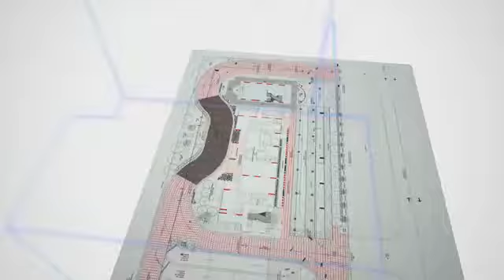DLF MidTown Moti Nagar Delhi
Luxury has its own definition and DLF One Midtown is interpreting it in Central Delhi. A super-luxury residential project by DLF Ltd. was planned in an immense area of 6.7 acres. Designed it with current standard manner for an unbeatable lifestyle where 4 towers are followed by 2, 3 and 4 BHK apartments and 915 units in total.

The residential project has luxury apartments with modern comforts which are designed by acclaimed architects and you can see their dedication to it.  DLF One Midtown is a splendid extract of nature and contemporary life and one of the best luxury housing projects in Moti Nagar, North West Delhi. The structure is developed by DLF Limited, set up on 6.7 acres, is planned with 4 towers and 2, 3 and 4 BHK apartments, well-equipped with state-of-the-art amenities and services to confer you a complete extravagance lifestyle in its premises.Come and Experience the Parkway Life.